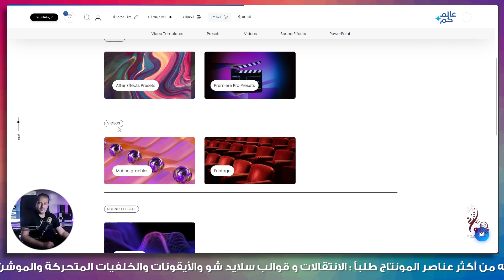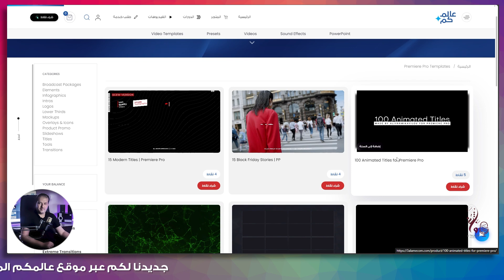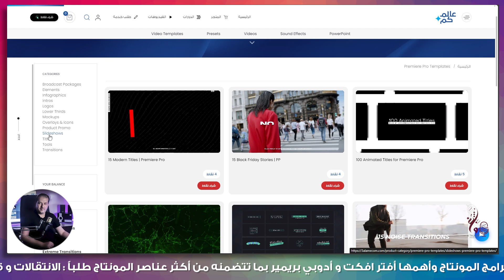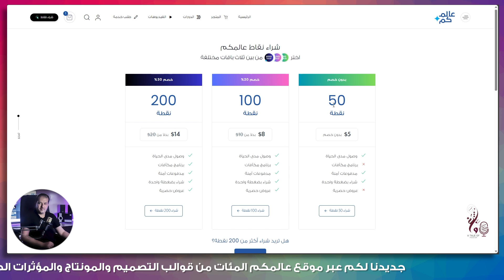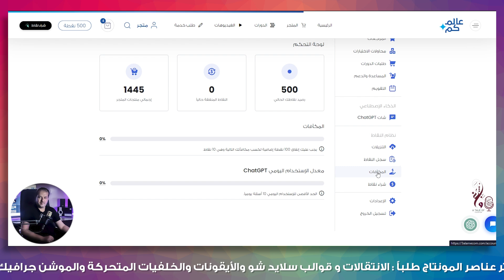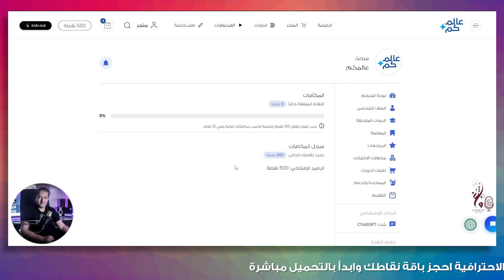مئات قوالب المونتاج لأفترافكت وادوبي بريمير جديدنا لكم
أحبابي متابعي حكاية شغف الكرام
بعد الانقطاع وبفضل الله تم الانتهاء من تصميم متجر عالمكم لكافة قوالب ومواد وكورسات التصميم والمونتاج ليكون يسيراً لكم الحصول على أي قالب وبنظام تسعير مبسط وسهل الوصول والاستخدام
لا تنسوني من دعائكم وتفاعلكم وإن شاء الله مستمر معاكم بشروحات استخدام أفضل قوالب المونتاج لبرامج أدوبي افترافكت وادوبي بريمير برو